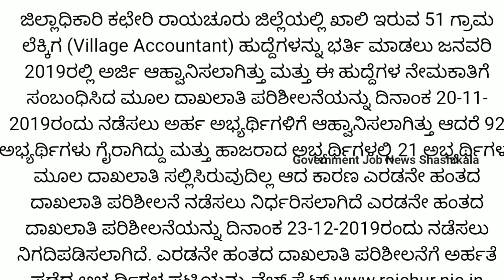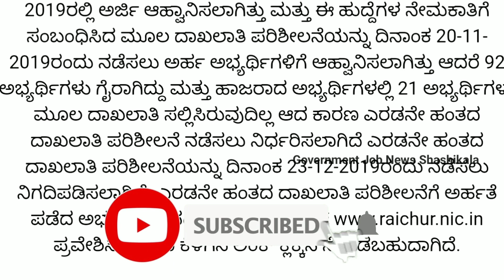Raichur village accountant jobs | document verification Raichur District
🎵 Music Credit🎼🎼

We've taken the music we are doing
And